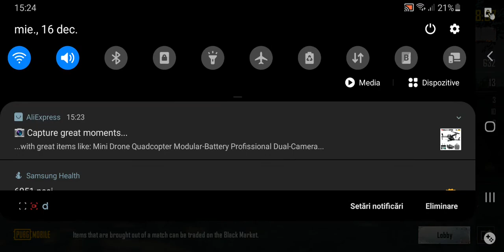PUBG METRO ROYAL UMP 200 K VALUE